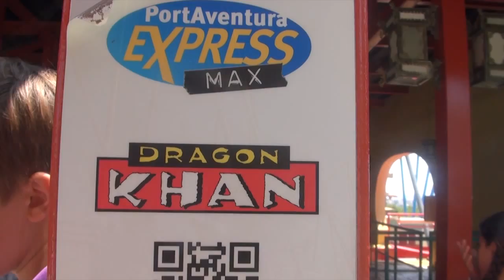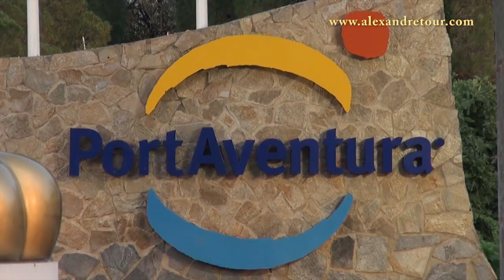Незабываемые приключения - Порт Авентура - Port Aventura